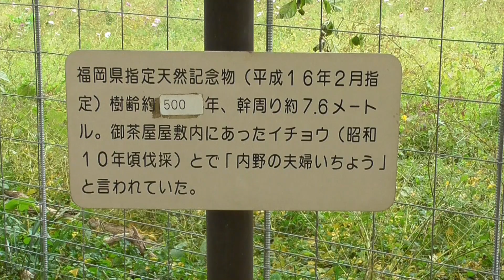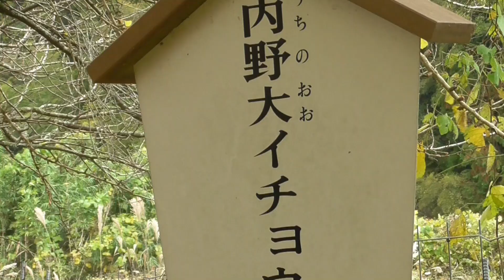内野の大イチョウ